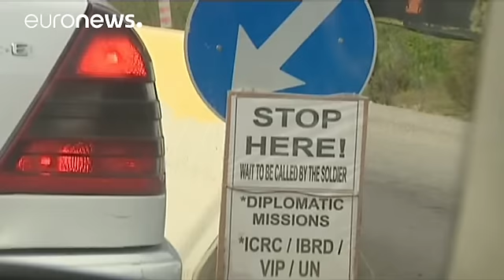Lo que queda de los Acuerdos de Oslo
Hace 23 años, el 13 de septiembre de 1993, la euforia mundial se desató en Washington: los líderes palestino e israelí, Yaser Arafat e Isaac Rabin, firmaron un primer "acuerdo de paz" entre los dos campos, enfrentados por la tierra desde 1948. "Simón Peres" por entonces jefe de la diplomacia israelí, fue uno de sus principales artífices.

El primer capítulo, en 1993, reconoce a la A…